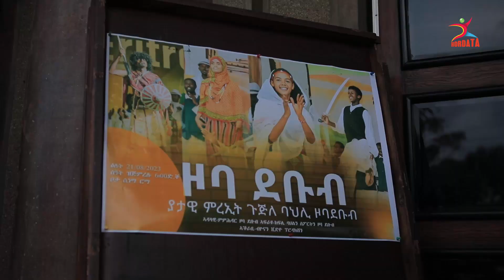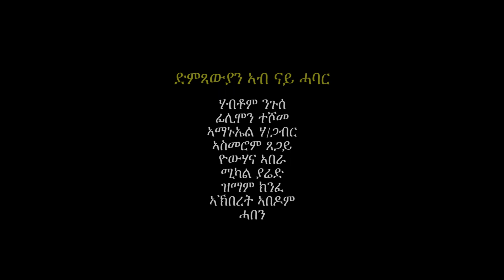ያታዊ ምርኢት ዞባ ደቡብ 1ይ ክፋል ኣብ ሆርዳታ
"እንታይ ነበረ ግብረ መልሲ ናይ ሪኢቶኹም ይቕረታ ግን ስዓል ሒዛትኒ ኣላ"
"ሽምዓ ለይቲ – ክፋል 35 | Eritrean Drama
shimA leyti (part 35) - November 12, 2023 - ERi-TV"
$shimAleyti(part 35)
"Mestyat Betna | ስዑድያ፣ ባዕላ ኣካቢት ባዕላ ፈንጣሒት"
"ተኸታታሊት ፊልም  ምስልና 22 ክፋል"
MSLNA 2023 Part - 22
"በርሀ በዓል ርስቲ (ክፋል 44) – ተኸታታሊት ፊልም | Eritrean Drama-berhe beAl rsti (part 43) -Nov. 11, 2023 -ERi-TV"
በርሀበዓልርስቲክፋል 44
"በርሀ በዓል ርስቲ (ክፋል 44)"
በርሀበዓልርስቲክፋል 44
New Eritrean Series Movie {MSLNA} 2023 Part - 22 - By Robiel Bemnet (Villa) ተኸታታሊት ፊልም "ምስልና'' 22 ክፋል
ምስልና 22 ክፋል
"ምቁር ውድድር ኣብ ህድሞና – ኪዳነ Vs ተኽለ - New Eritrean Video 2023"
"12 November 2023 "ቀናፍዝ ዶ መፋልስ ይሕሻኩለን ወዳእቲ እኽሊ ይለሓሳ”aanmedia eritrea #ethiopia"
Yonas Maynas - Seicento - Eritrean Music
New Eritrean Music 2023 - Tkelyodo By Abel Kflom -
emotional love song derived from a true story